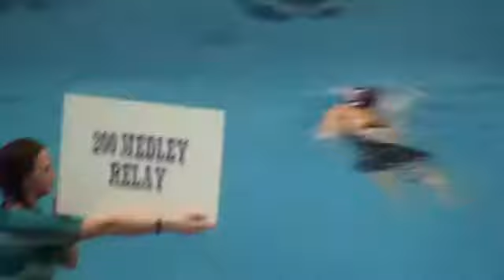McFarland Girls State 200 Medley Relay 2012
Rina Krupsky, Sarah Hagen, McKenna Defoer, and Kat Cady swim the first heat of the 200 Medley Relay to win 6th place at state..